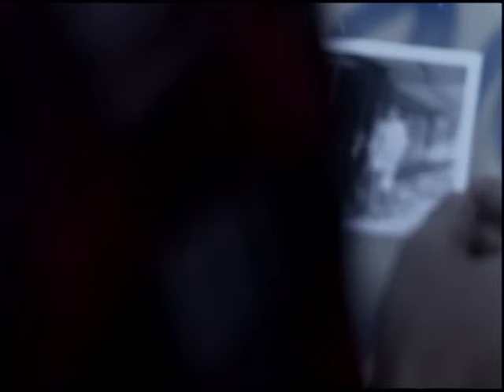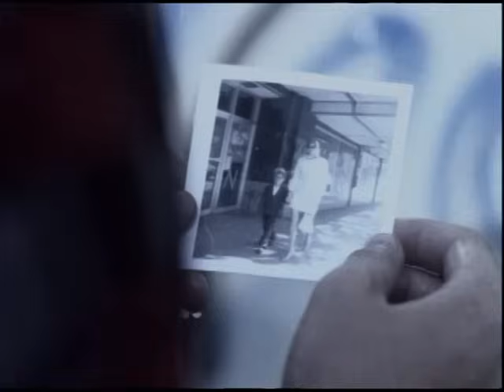Jann Arden - Good Mother Album Version /w Intro & Extro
Good Mother by Jann Arden | (Official Video)

Lyrics:

I've got money in my pocket
I like the color of my hair
I've got a friend who loves me
Got a house, I've got a car
I've got a good mother
and her voice is what keeps me here

Feet on ground
Heart in hand
Facing forward
Be yourself
I've never wanted anything
No I've, no I've, I've never wanted anything
so bad...so bad

Cardboard masks of all the people
I've been
thrown out with all the rusted, tangled
dented God Damned miseries
You could say I'm hard to hold
But if you knew me you'd know
I've got a good father
And his strength is what makes me cry

Feet on ground
Heart in hand
Facing forward
Be yourself
No I've, no I've, I've never
wanted anything so bad...
so bad

Feet on ground
Heart in hand
Facing forward
Be yourself

Feet on ground
Facing forward
Be yourself

Feet on ground
Heart in hand
Feet on ground

Music video by Jann Arden performing Good Mother. (C) 1994 A&M Records of Canada